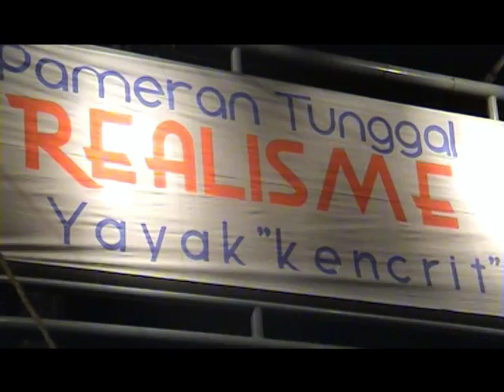Pameran Tunggal "REALISME YAYAK"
Pameran Tunggal
YAYAK 'kencrit' YATMAKA
Pameran dibuka oleh Gus Dur dan Rizal Ramli
Galeri Cipta 2 Taman Ismail Marzuki
4 - 14 Agustus 2004
Dokumentasi Dewan Kesenian Jakarta